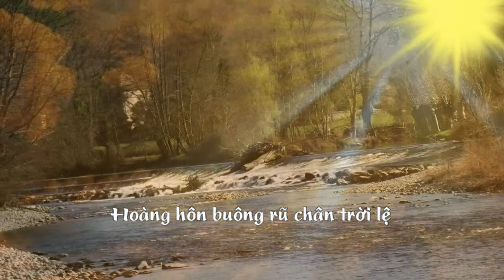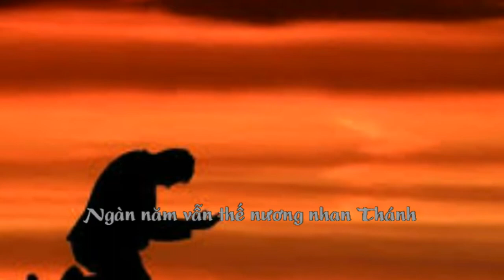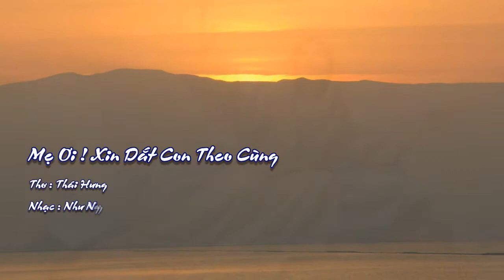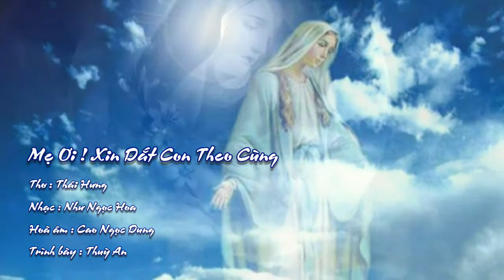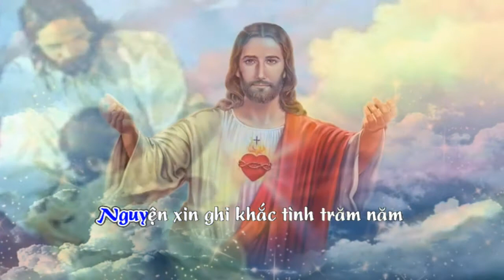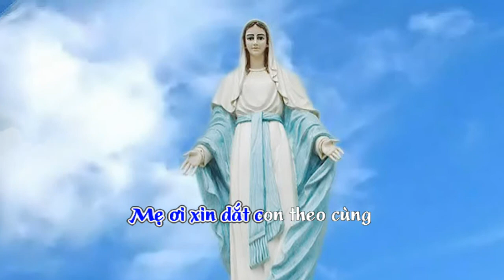Mẹ Ơi! Xin Dắt Con Theo Cùng - Thùy An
Mẹ Ơi! Xin Dắt Con Theo Cùng
Thơ: Thái Hưng
(NS ĐMHCG#351 11/2015)
Nhạc: Như Ngọc Hoa (2015)
Hòa âm: Cao Ngọc Dung
Tiếng hát: Thùy  An
Thực hiện video clip: Huyền Ái